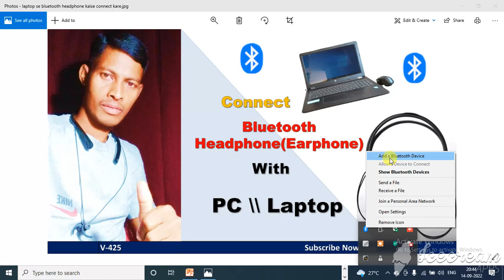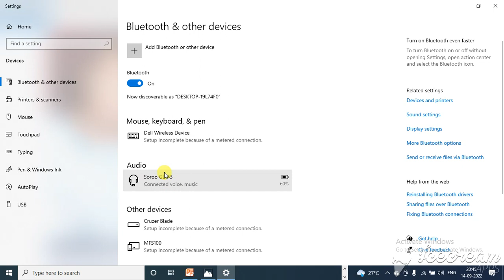Laptop Se Bluetooth Headphone Kaise Connect Kare | How To Connect Bluetooth Headphone To Laptop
संपादक(Editor)-Naresh
भाषण(speech)-Naresh